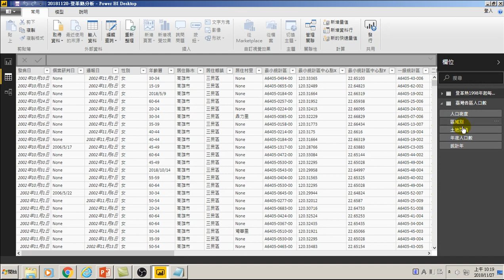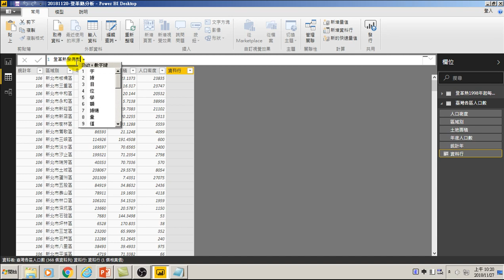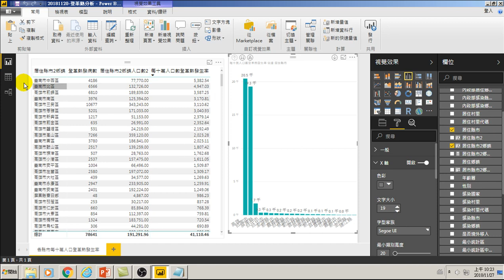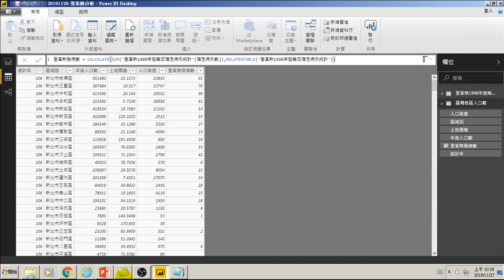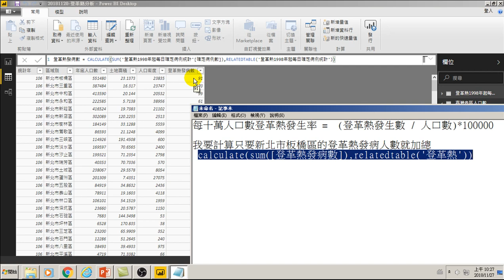用Power BI做大數據分析進階-61.RelatedTable查詢關聯資料計算各行政區登革熱發生次數